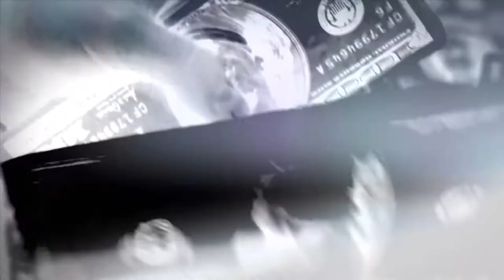Prototype 2 Gameplay 1080p PC,PS3,X360 60fps | Orian Phase Two - Part 11